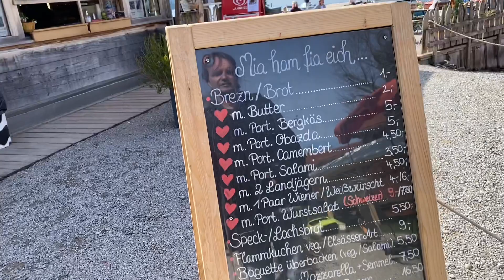Schliersee Germany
Schliersee lake is a small beautiful lake near Munich in Alps. The lake has very Good water quality. One can do swimming, boating and kayaking  in the lake. There are also excellent wandering possibilities. One can walk around the lake, go to the Joseftaler Waterfalls or go to mountains. There is also 3,5 hours path to tegernsee. There are also lot of hotels, guest houses, restaurants and coffee shops in the area.